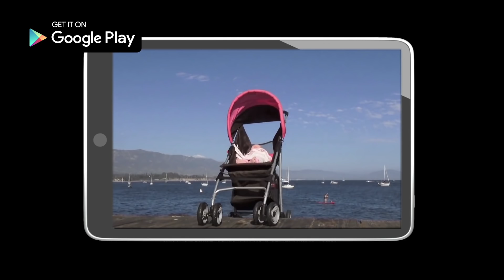Natural Born Pranksters - Download on Google Play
Synopsis:
The world's three most notorious, ballsy, and outrageous pranksters come together for the first time to unleash the most epic pranks in an outrageous feature-film event.

Featuring all-new, never-before-seen pranks and badass stunts, Natural Born Pranksters will be released on Digital Download for April Fool’s Day – the ultimate day of pranks!

Directed by Atwood and Ben Pluimer,  and starring YouTube’s top pranksters Roman Atwood, Dennis Roady, and Vitaly Zdorovetskiy (aka VitalyzdTV), watch this trio do what they do best, by taking fearlessness and unbelievable social experiments to the next level.